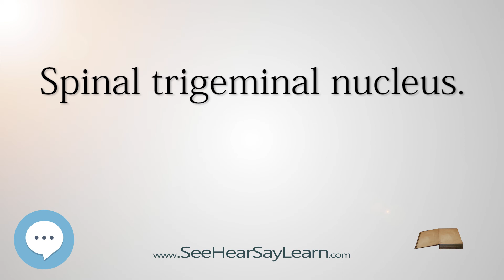Spinal trigeminal nucleus - Know It ALL 🔊✅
This video is about "Spinal trigeminal nucleus". This video series is something special. We're fully delving into all things everything. This breaks from merely pronouncing and discussing and goes further to deeply understand words and ideas.